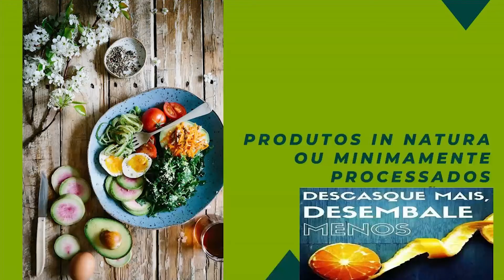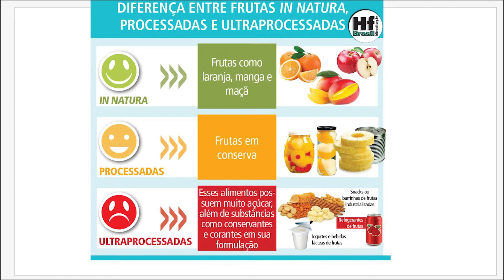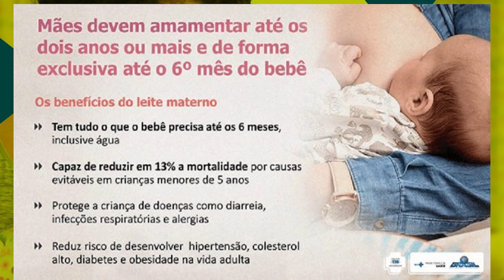Programa de Saúde na Escola | Orientações nutricionais para prevenção de cáries e outras doenças